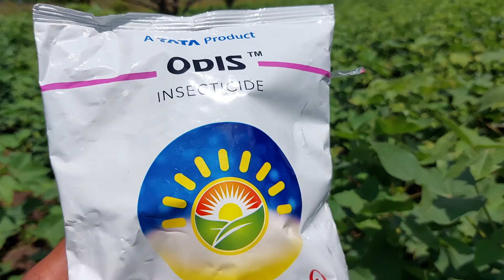odis चा कापूस पिकाला काय फायदा